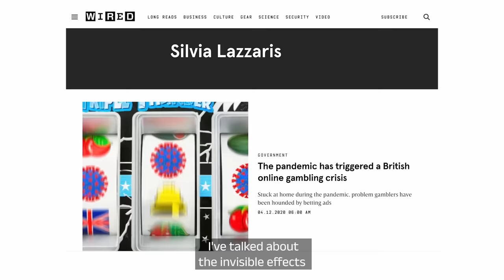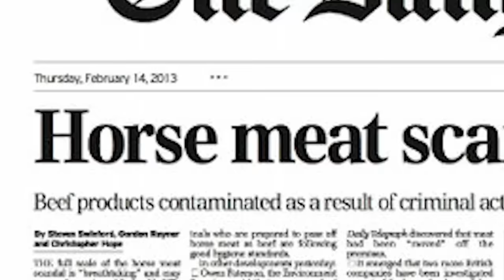What We Eat Documentary 2023 | Teaser Trailer | A FoodUnfolded-Will Media Docu-series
"What We Eat" is an upcoming docuseries exploring the pressing problems and solutions in our food systems. Follow Silvia Lazzaris, editor at FoodUnfolded and reporter at Will Media, as she travels to different corners of the world to understand what changes we need to implement to make our food system more sustainable.

The docuseries is co-produced by FoodUnfolded and Will Media, with the support of EIT Food and co-funded by the European Union.

Host: Silvia Lazzaris
Director: Arturo Vicario
Writers: Silvia Lazzaris, Arturo Vicario
DOP: Niccolò Cacace
Producers: Federico Vaccarono, Marco Zannoni Cler
Set Designer: Lorenzo Escalante
Editors: Olga Galati, Nikeva Scognamiglio
Motion Graphic Designer: Katia Monguzzi
Colourist: Francesco D'Ascenzo
Sound Designer: Sante Spagnolo